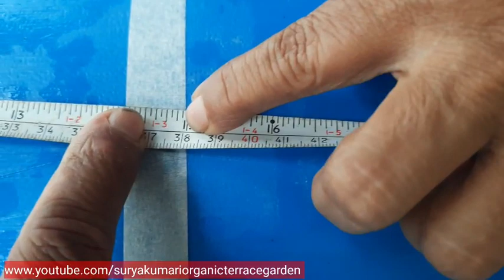Water Drum Cutting#painting#Planting.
How to prepare  water Drum for plants